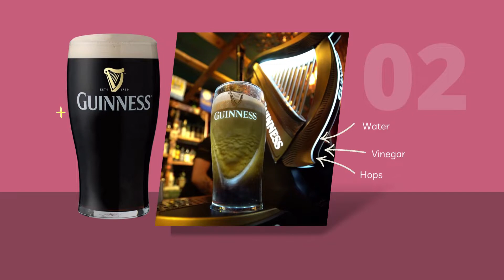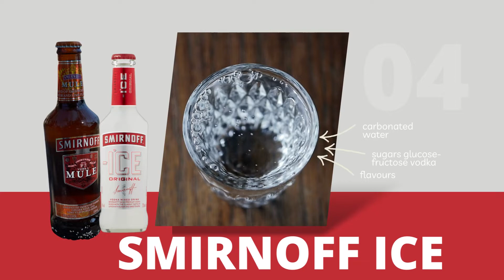Top 10 Most Popular Alcoholic Drinks in Ghana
We list down the 10 Most popular alcoholic Drinks in Ghana. This includes the best most consumed Ghanaian liquor (alcohol) brands.

Alcoholic drinks in ghana
Alcoholic beverages in ghana
alcohol in ghana
Drinks in Ghana
Most popular alcoholic drinks
Alcoholic drinks in Nigeria
Alcoholic drinks in Africa
Global Liquor Brands

Full List
Star Beer
Guinness Beer
Club Beer
Smirnoff Ice
Savanna Dry
Kasapereko Alomo Bitters
Adonko Bitters
Gulder Beer
Baileys Irish Cream
Akpeteshie